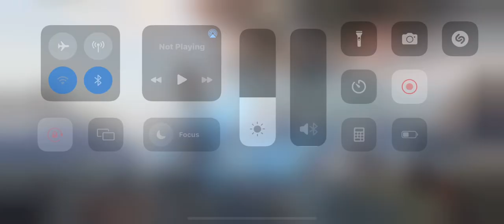Apex mobile-Grinding the mountain that is ranked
I’ve recently been very busy with college. Though, there are two left of school before summer vacations in which I’ll sleep a lot and grind Rank on mobile as much as console.